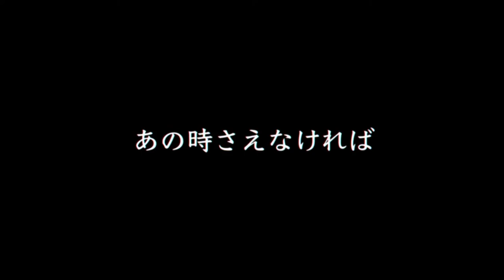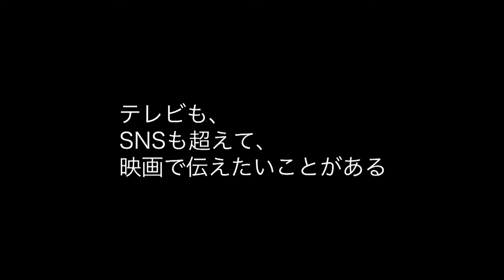【SPコメント】松原監督＆武田監督 ✕『完黙 中村喜四郎～逮捕と選挙』TBSドキュメンタリー映画祭 2022【TBS】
「TBSドキュメンタリー映画祭 2022」開催記者会見に出席した武田一顯監督、松原由昌監督のスペシャルコメント！

昨年の衆院選、「無敗の男」と呼ばれた男が初めて敗れた。
中村喜四郎…初出馬から40年以上、あっせん収賄罪で逮捕、起訴中の選挙でも当選。
ムショ帰りの身でも勝ち続けた「選挙の鬼」である。
その男がなぜ負けたのか…。
そして、もう一つの敗北、総理候補を奈落の底に突き落とした“あの事件”と、その取り調べで“140日間完全黙秘”を貫き通した真意とは。
数々の逆境を乗り越えてきた不屈の政治家・中村喜四郎の生き様に迫る。

監督：武田一顯、松原由昌／75分(予定)

1955年の開局以来、TBSはその取材力を生かして、報道ドキュメンタリーを制作・放送し続けてきました。
2021年、テレビで伝えきれない真実を映画という形で世に送り出すため、「TBSドキュメンタリー映画祭」を開催、映画ファンの間で話題を呼びました。さらに、私たちはドキュメンタリー映画を盛り上げるべく、新ブランド「TBS DOCS」を立ち上げました。
「TBSドキュメンタリー映画祭 2022」ではテレビとは全く違う、スケールアップした劇場版を上映いたします。社会派からエンターテインメントまで幅広いジャンルの11作品をラインアップに揃え、テレビやSNSの垣根を超えてお届けします。

2022年3月18日(金)～3月24日(木)　ヒューマントラストシネマ渋谷 ほか全国順次公開